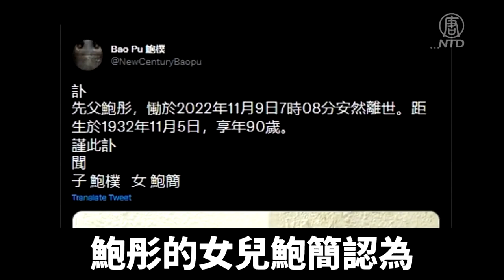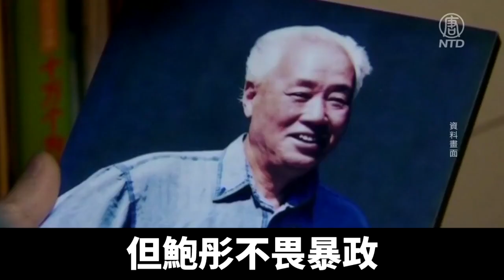趙紫陽祕書鮑彤病逝 曾批中共是大邪教｜新聞精選｜20221111